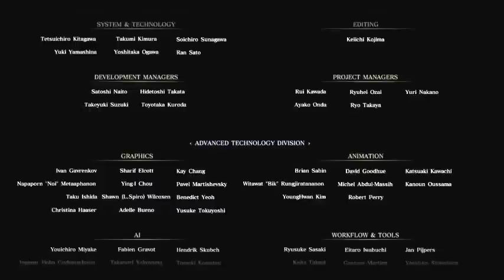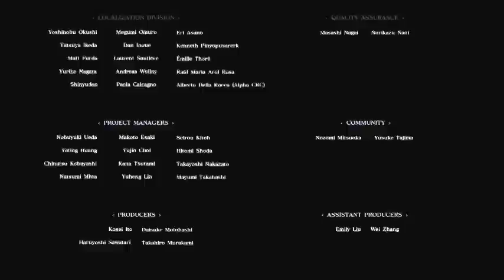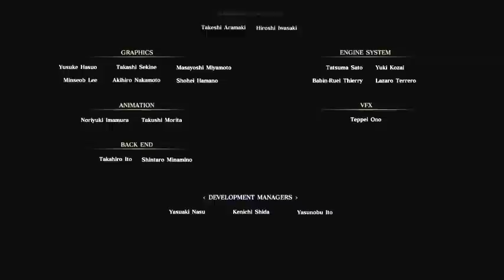【FF15】アラネア連れてアーデン戦～エンディング（Ver1.03）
アーデン戦～エンディング～Finまで